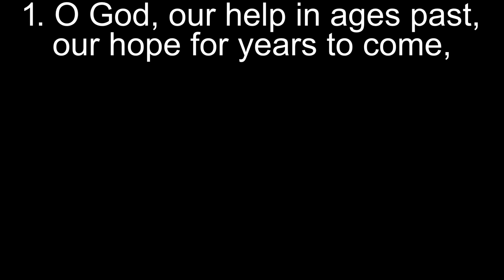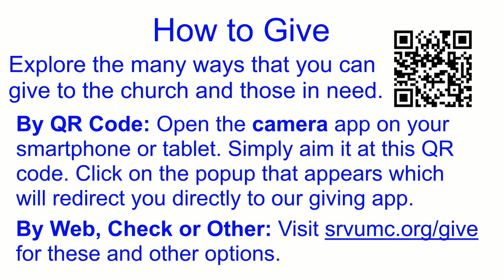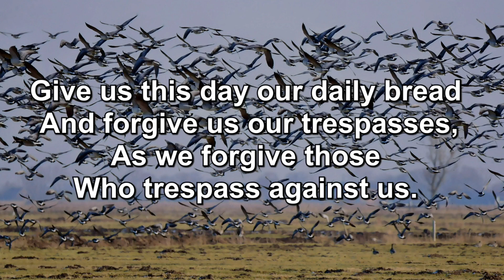Sunday Worship (3-12-23): Hope Despite Chaos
In this worship service, Pastor Andrew Davis talks about how to hold onto hope amid chaos.